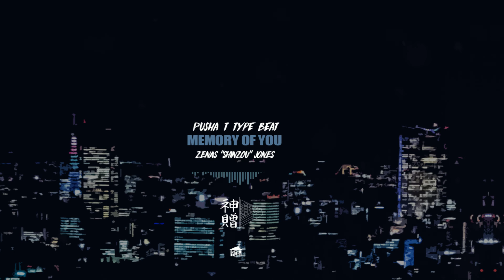Memory Of You | Pusha T Type Beat | Prod. By Zenas Shinzou Jones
💵 Instant Download (Untagged)

rap instrumentals 2018,
rap beat instrumental 2018,